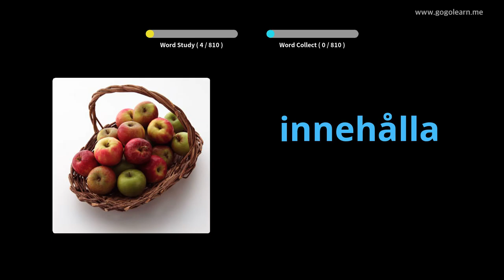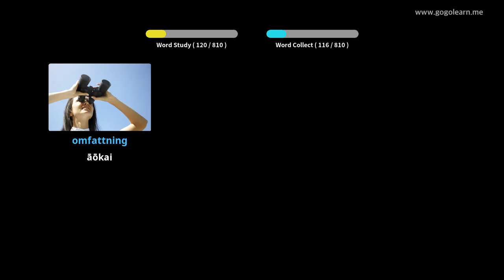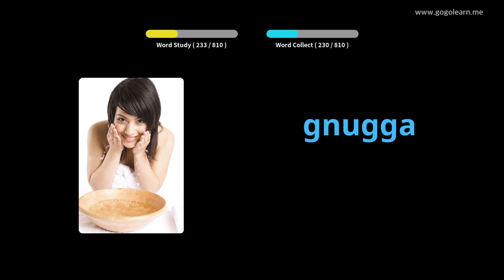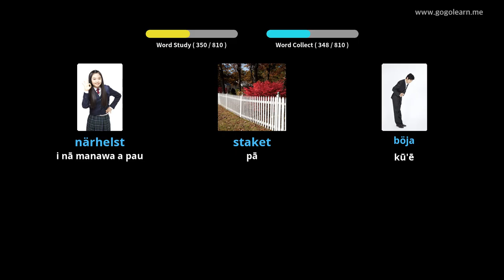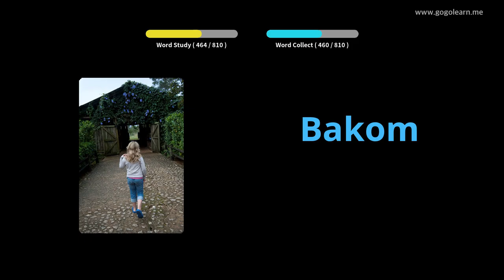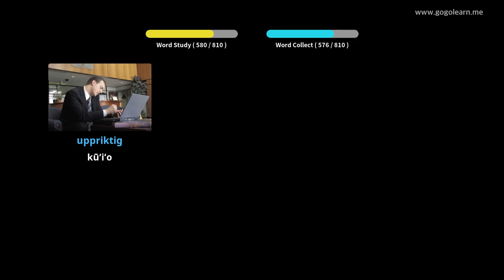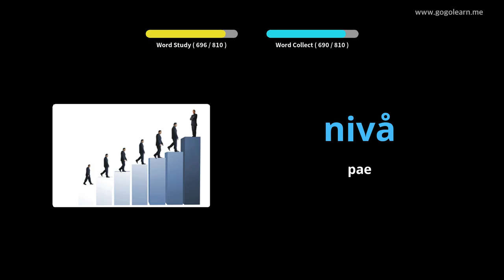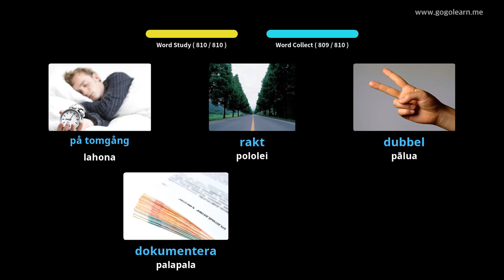Ka hoʻolohe ʻana a me ka ʻōlelo Vole e like me ke hiamoe | Golearn